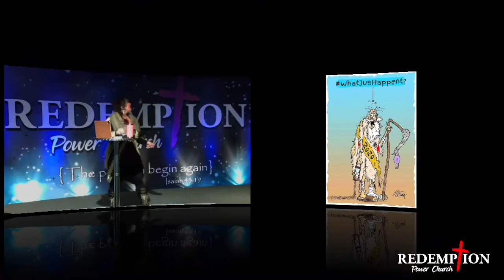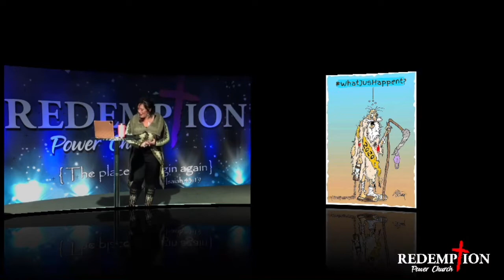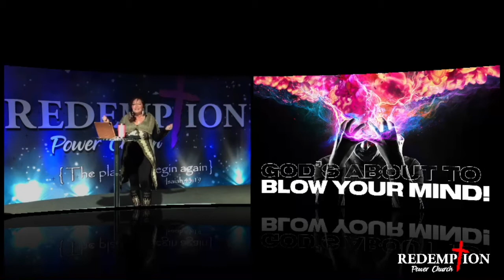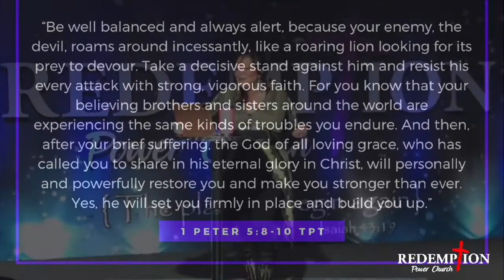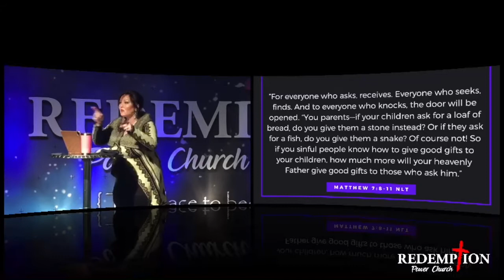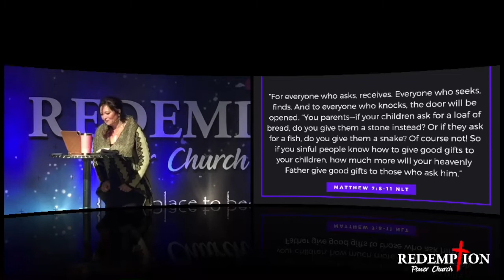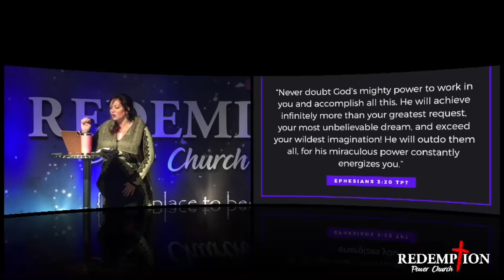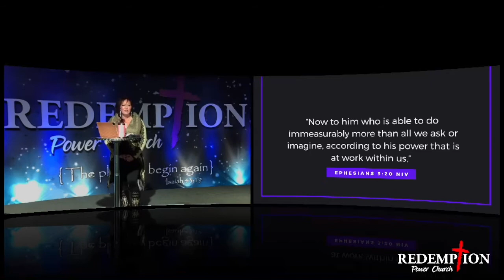“𝑮𝒐𝒅’𝒔 𝑨𝒃𝒐𝒖𝒕 𝑻𝒐 𝑩𝒍𝒐𝒘 𝒀𝒐𝒖𝒓 𝑴𝒊𝒏𝒅!”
𝐏𝐚𝐬𝐭𝐨𝐫 𝐊𝐢𝐦𝐛𝐞𝐫 𝐇𝐚𝐧𝐜𝐡𝐞𝐲

(‭‭1 Peter‬ ‭5:8-10; Ephesians‬ ‭3:20; Matthew‬ ‭7:8-11‬)

Thank you for joining us and allowing Redemption Power Church to impact your life. Allow the Holy Spirit to move in you as you invest in the Kingdom.